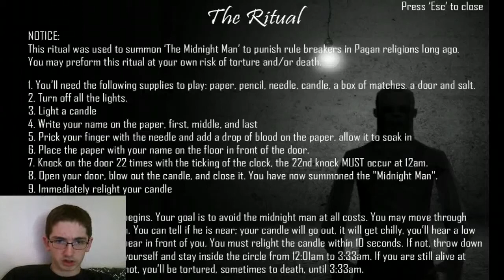Game & Watch 2013- The Midnight Man PC